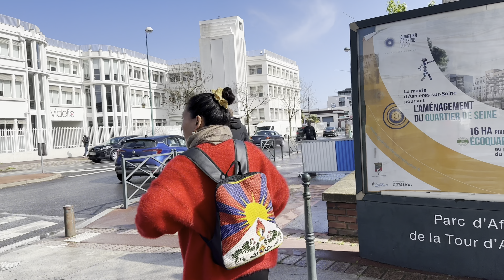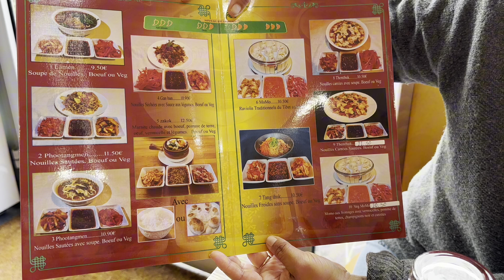བོད་པའི་ཟ་ཁང་གསར་པ།tibetanrestaurant paris new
Restaurant name:

Noddles fraîche Tibetan
4 avenue Laurent Cély 92600 Asnières-sur-Seine

བོད་མི་གང་མང་ཕེབས་རོགས།